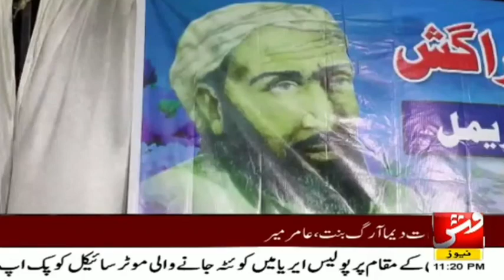Turbat: Mulla Fazul Rind program ||ملا فاضل کی یاد میں پروگرام ||Report Vsh News TV by Majid Samad